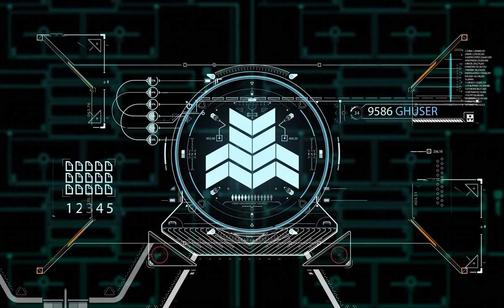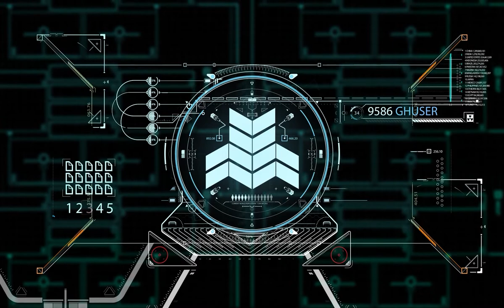Going Deeper, BYOR - Twenty Twenty (Extended Mix)